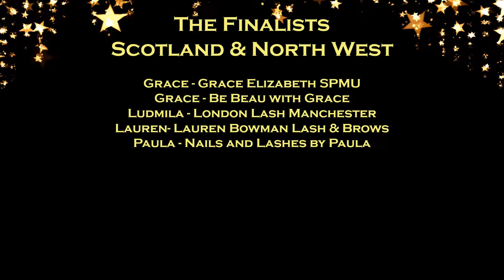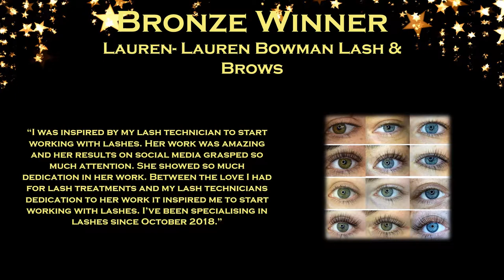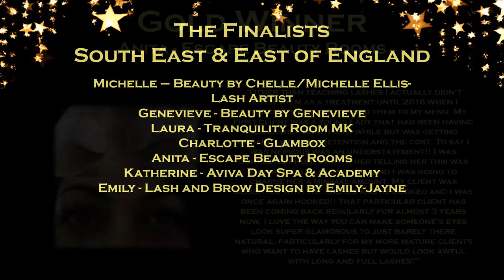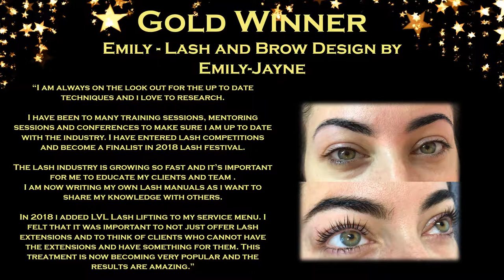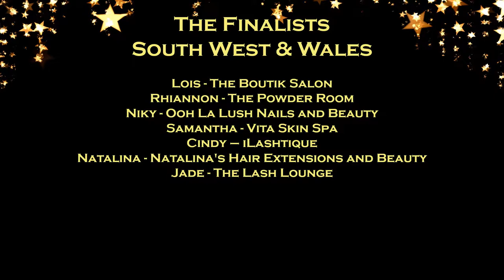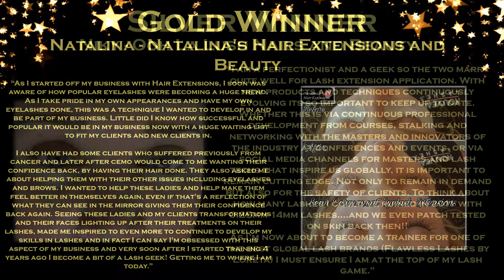Lash Specialist of the Year 2019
Regions: Scotland & North West
Ludmila - London Lash Manchester – Gold
Grace - Be Beau with Grace – Silver
Lauren- Lauren Bowman Lash & Brows – Bronze
Region: North East
Amanda - Bodyessence Beauty – Gold
Ashleigh - The Lashloft – Gold
Helen Ward - Sirens Hair and Beauty – Silver
Jayne - Inspirit beauty studio – Silver
Erin- Rejoy – Silver
Amanda - Lola Lashes – Bronze

Regions: South East & East of England
Anita - Escape Beauty Rooms – Gold
Emily - Lash and Brow Design by Emily-Jayne – Gold
Genevieve - Beauty by Genevieve – Gold
Michelle – Beauty by Chelle/Michelle Ellis-Lash Artist – Silver
Laura - Tranquility Room MK – Silver
Katherine - Aviva Day Spa & Academy – Bronze

Regions: South West & Wales
Lois - The Boutik Salon – Gold
Cindy – iLashtique – Gold
Natalina - Natalina's Hair Extensions and Beauty – Gold
Niky - Ooh La Lush Nails and Beauty – Silver
Samantha - Vita Skin Spa – Silver
Jade - The Lash Lounge – Bronze
And the National Winner Is……
Natalina - Natalina's Hair Extensions and Beauty